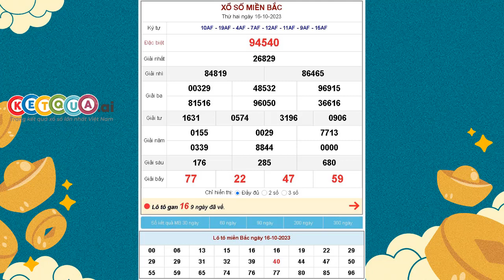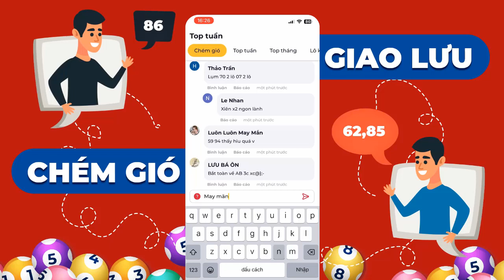XSMB 16/10/2023 - KQXSMB - Xổ số miền Bắc CHỦ NHẬT ngày 16 tháng 10 năm 2023 - XSHN - SXMB - XSTD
XSMB 16/10/2023 tại - KQXSMB - Xổ số miền Bắc CHỦ NHẬT ngày 16 tháng 10 năm 2023 - XSHN - SXMB - XSTD

1. Lịch mở thưởng XSMB các ngày trong tuần

- XSMB Thứ 2: đài xổ số Thủ đô Hà Nội (XSTD – XSHN)
- XSMB Thứ 3: đài Quảng Ninh
- XSMB Thứ 4: đài Bắc Ninh
- XSMB Thứ 5: đài xổ số Hà Nội
- XSMB Thứ 6: đài Hải Phòng
- XSMB Thứ 7: đài Nam Định
- XSMB Chủ nhật: đài Thái Bình

2. Cơ cấu giải thưởng xổ số miền Bắc (được áp dụng mới nhất từ ngày 1/7/2020)